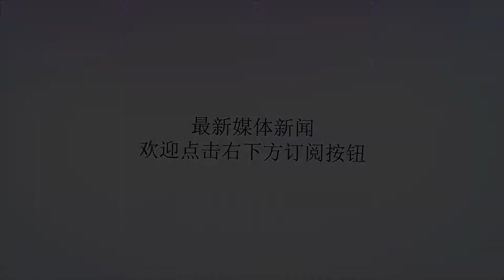锐参考 | 争了27年，希腊的这个邻国终于定好了新国名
谢谢！近日，位于巴尔干半岛的马其顿就改国名一事与希腊达成一致。按计划，马其顿的正式国名将改为“北马其顿共和国”。两国持续27年的国名之争终于告一段落。希腊绝大多数专家和主流媒体认为，希腊和马其顿就解决马其顿国名问题签署协议对两国都有利，并具有重要的地区及国际性意义。“公平和有尊严”的妥协17日，希腊和马其顿之间长达27年的马拉松争端似乎迎来终点，两国在界湖普雷帕斯湖的希腊一侧签署了马其顿国名问题协议。希腊总理亚历克西斯·齐普拉斯在签字仪式上发表讲话说：“我们正在迈出历史性的一步。从现在开始将只有赢家，我们将能够治愈过去的伤痛，开辟我们两个国家，也是巴尔干地区和整个欧洲和平、友谊、合作与增长的未来。”马其顿总理佐兰·扎埃夫则表示：“今天我们为这个问题画上了句号，解决了长期为两个邻国竖起藩篱和投下阴影的问题。”在签字仪式上，希腊外长尼科斯·科恰斯与马其顿外长尼古拉·迪米特罗夫分别代表两国政府签署协议。仪式结束后，扎埃夫解下自己的领带作为礼物送给齐普拉斯。▲6月17日，在位于希腊边境普雷斯帕湖地区的普萨拉泽斯举行的签字仪式上，希腊总理齐普拉斯（中）展示马其顿总理扎埃夫（前左）赠送的领带。（迪米特斯·托斯迪斯摄）过去24年来一直为解决马其顿国名问题斡旋的联合国秘书长特使马修·尼米兹称赞这一协议是“公平和有尊严”的妥协，为全世界范围内解决争端树立了榜样。尼米兹还说，这是送给他79岁生日最好的礼物。据希腊政府官员介绍，马其顿备选国名还包括“新马其顿”、“上马其顿”，最终选定“北马其顿”。齐普拉斯此前在电视讲话中说，更名协议“清楚地区分希腊马其顿省和我们北边的邻居，消除马其顿现用宪法国名所含领土收复主义暗示”。塑造“问题解决者”形象1991年11月20日，马其顿脱离南斯拉夫宣布独立，定宪法国名为“马其顿共和国”。因希腊反对马其顿使用宪法国名，1993年4月7日，马其顿以“前南斯拉夫马其顿共和国”的暂时国名加入联合国。希腊认为，马其顿的国名暗示马其顿对希腊北部马其顿省存在领土主张，要求其更名，否则将继续阻碍马其顿加入北约和欧盟。欧盟曾呼吁马其顿与希腊尽快解决国名争议，以便开始入盟谈判。希腊绝大多数专家和主流媒体认为，希腊和马其顿就解决马其顿国名问题签署协议对两国都有利，并具有重要的地区及国际性意义。此间舆论认为，希腊和马其顿之间关于国名问题的争议已经拖了20多年，希腊认识到，它很难改变世界上多数国家把这个北部邻国称为“马其顿”而不是加入联合国时使用的“前南斯拉夫马其顿共和国”这一事实。如果再不解决这一问题，希腊将付出更多代价，而“马其顿”这个国名会得到越来越多的认同。雅典佩潘泰翁大学国际关系研究所所长康斯坦丁诺斯·费利斯认为，这一协议巩固了希腊在本地区的领导地位，塑造了其“问